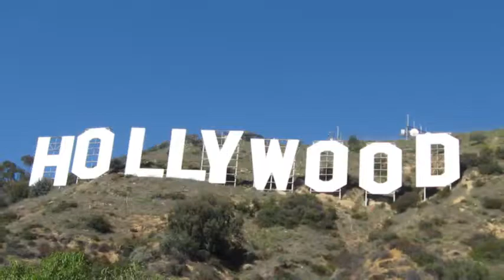The PERFECT MAN Around The World!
The most handsome men defined by different countries! Beauty standards differ around the world and what makes a man physically attractive differs from country to country.

Top ideals of handsome men from different countries around the planet.Beauty standards for men from across the world.

The most handsome men defined by different countries! Beauty standards differ around the world and what makes a man physically attractive differs from country ...

What does the perfect male body look like in different countries around the world? Don't forget guys, if you like this video please "Like," "Favorite," and "Share" it ...

An international cast of gorgeous male models shows just how drastically the physical attributes of the "ideal man" vary across 12 different countries. Make sure ...

Discover women's ideal beauty standards from all over the world.